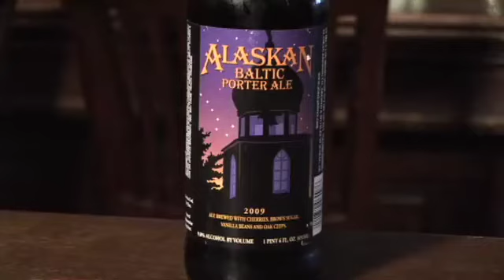Alaskan Baltic Porter Ale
This week on Beer America TV we head back to our old stomping grounds at Moon River Brewing in Savannah! Alaskan Brewing Company was so kind to send us several samples last year and we saved a few of our favorites for last. Alaskan Baltic Porter Ale is a limited edition beer that is dark, complex, completely unexpected and super tasty! It shares many characteristics of a Russian Imperial Stout, but has many different flavors and aromas that are hitting you up front like, cherries, coffee, raison, licorice, chocolate and vanilla. Oh yeah, it's aged in French oak barrels to add further complexity! If you can find it, get it a few - it ages extremely well!  Distributed by Tubemogul.